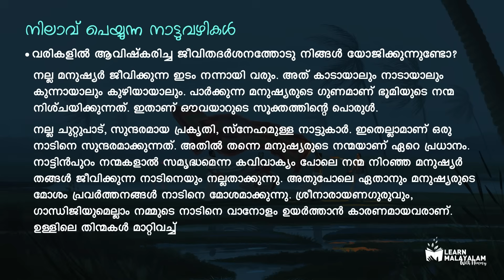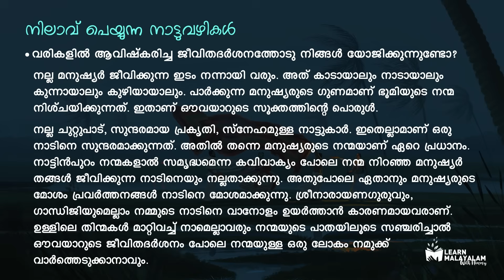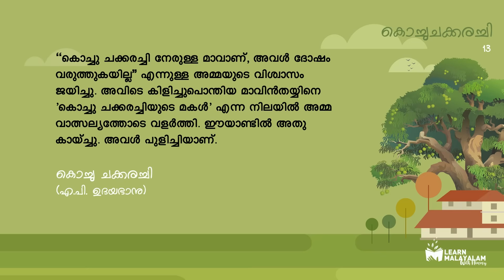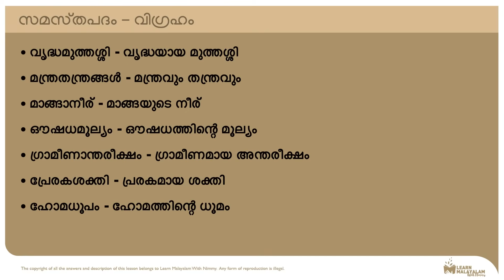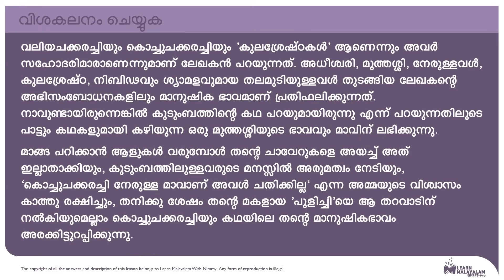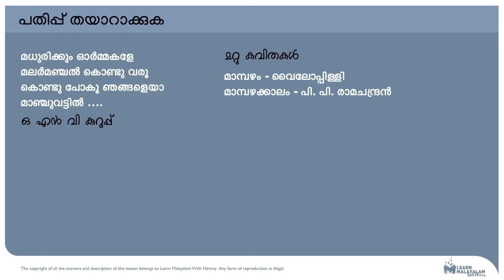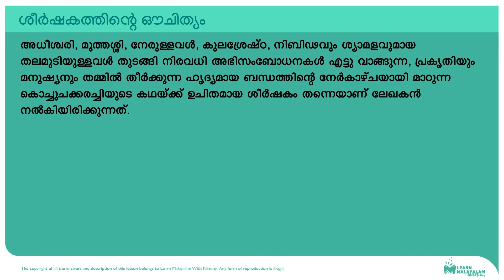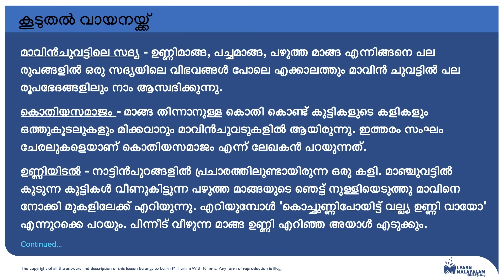Std 10 മലയാളം - കൊച്ചുചക്കരച്ചി. Class 10 Malayalam - Kochuchakarachi.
Kochuchakkarachi, Standard 10,  Adisthana Paadaavali, Class 10, കൊച്ചു ചക്കരച്ചി, നിലാവ് പെയ്യുന്ന നാട്ടുവഴികൾ, Summary + Question and Answers.

പ്രമുഖ മലയാള പത്രപ്രവർത്തകനും സ്വാതന്ത്ര്യസമരസേനാനിയുമായ ശ്രീ. എ.പി. ഉദയഭാനുവിന്റെ ഒരു ലേഖനമാണ് 'കൊച്ചുചക്കരച്ചി'. തന്റെ തറവാട്ടുവീട്ടിൽ ഉണ്ടായിരുന്ന മാവുകളെക്കുറിച്ചും അതിൽ തനിക്കേറ്റവും പ്രിയപ്പെട്ട കൊച്ചുചക്കരച്ചി എന്ന മാവിന്റെ ജീവിതകഥയും ഈ ലേഖനത്തിൽ അദ്ദേഹം വർണ്ണിച്ചിരിക്കുന്നു. ലേഖകനും കൊച്ചുചക്കരച്ചിയും അമ്മയുമാണ് ഇതിലെ പ്രധാന കഥാപാത്രങ്ങൾ.

Notes collaboration : സുരേഷ് അരീക്കോട്